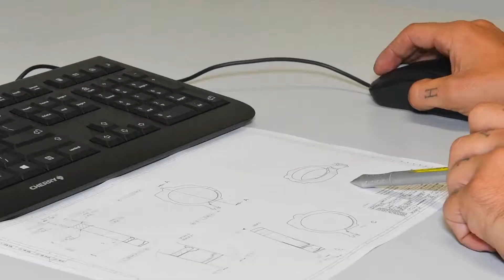Bombardi Rettifiche Polytec TMS 500 TopMap Pro.Surf Metrology con Misurazione Iterferometrica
Polytec  TMS -500 TopMap   Pro.Surf Metrology con Misurazione Iterferometrica ,  una nuova tecnologia con  un sistema di misurazione e metrologia della superficie senza contatto  Il Primo Strumento Installato in Italia